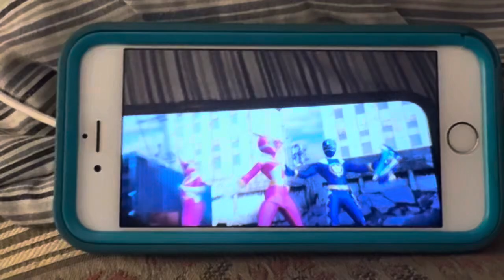Lightspeed Rescue Pink Ranger vs Solaris Knight